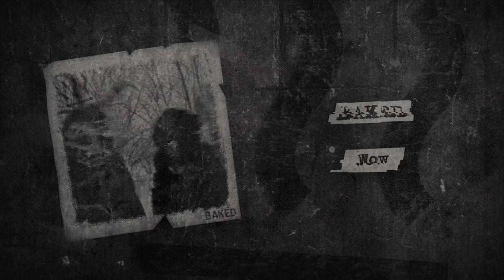[FREE] Famous Dex x Playboi Carti Type Beat - Wow (Prod. BAKED) | Type Beat 2020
Famous Dex x Playboi Carti Type Beat - Wow (Prod. BAKED) | Dark Trap Beat | Instrumental 2020